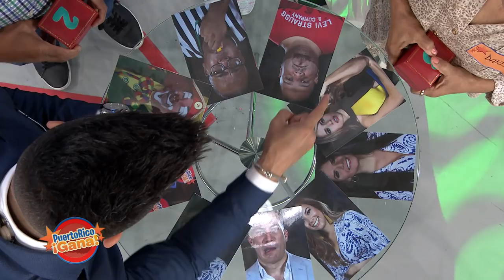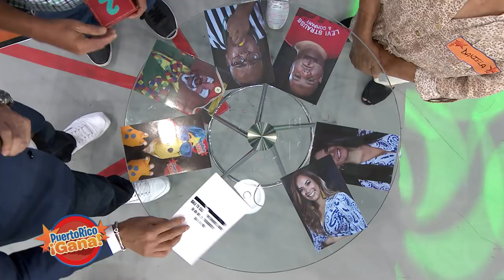Puerto Rico Gana - 6-26-2019- #2